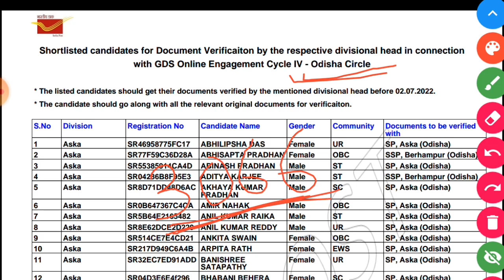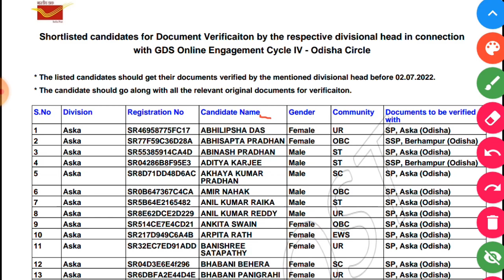ODISHA GDS RESULT OUT || HOW GDS RESULT CHECK || ODISHA POSTAL RESULT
GSD RESULT DATE || GDS CUT OFF MARK || GDS MERIT LIST || GDS RECRUITMENT 2022 ||ODISHA POSTAL RESULT

gds results
gds results date
gds results2022
gds cut off 2022
gramin dak sevak result
odisha gds recruitment
odisha gds recruitment results
odisha postal result
odisha gds result
gds previous year cut off
gds last year cut off
gds last cut off
gds cut off mark
gds odisha zoz2
jobs in odisha
odisha job 20zz

Odisha Job.
10th Pass Jobs in Odisha 2022.
10th Pass Bank Jobs.
Odisha Job.
OAVS Recruitment | Odisha Teacher Post Recruitment 2022
Odisha Primary Teacher Recruitment 2022
Odisha Aadhaar Card Recruitment 2022
Odisha Govt Jobs Vacancy 2022
 Odisha Gram Panchayat Level Jobs Recruitment 2022
Odisha Collector Office Recruitment
Odisha Bank Jobs Vacancy 2022
Odisha Nijukti Khabar
! Odisha Bank Recruitment 2022
Odisha Nijukti Paper
Odisha Block Level Jobs Recruitment 2022
Odisha Job | Odisha Village Level Jobs Vacancy 2022
Odisha Junior Teacher Recruitment 2022 |
Odisha Junior Teacher Vacancy Odisha
Primary School Teacher Jobs
Odisha District Level Jobs
ODISHA GDS RESULT
odisha gds result
gds odisha
how to check gds result